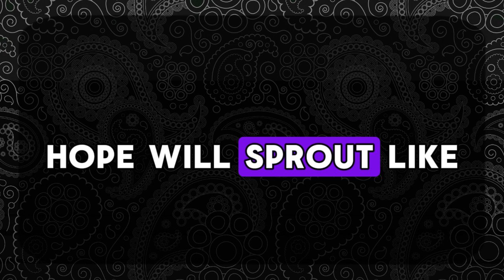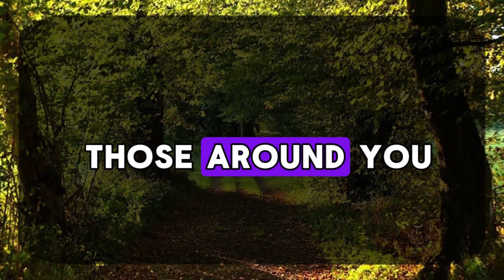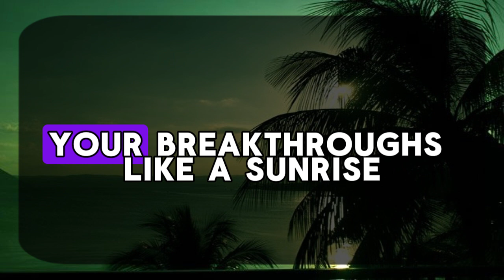11:11💌God says : You've been identified as a key witness in a high🌈Angels Message✝Gods Message